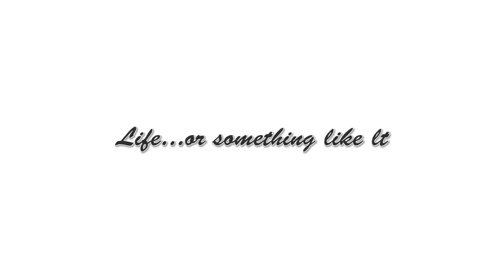Mansi Ankit High Light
Ankit with Mansi Wedding shot on xc 15 Canon